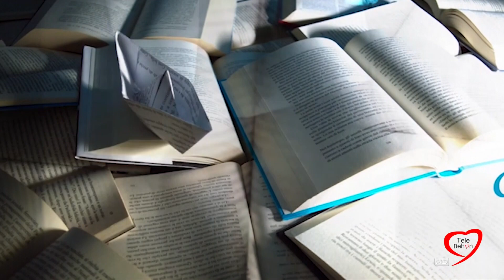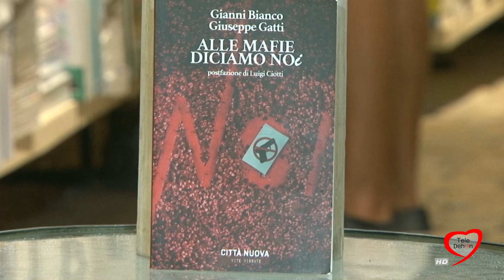GIANNI BIANCO: "ALLE MAFIE DICIAMO NOI"